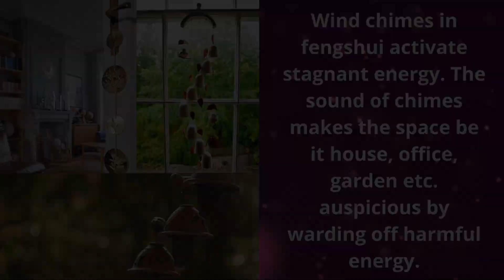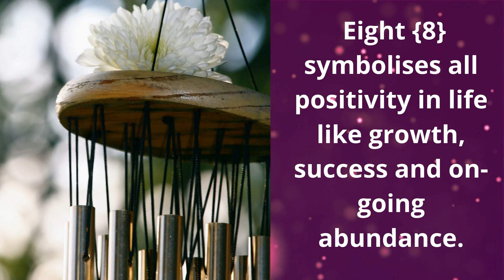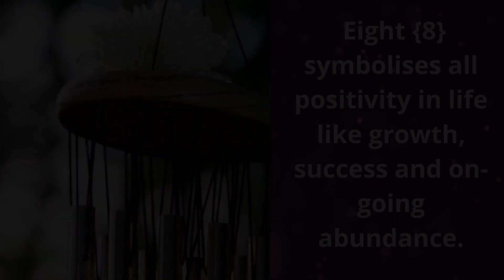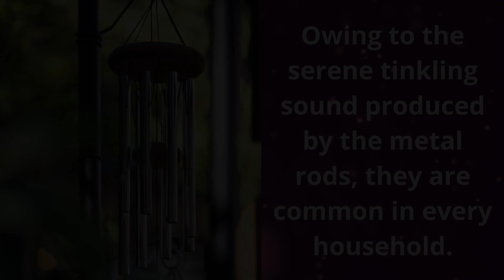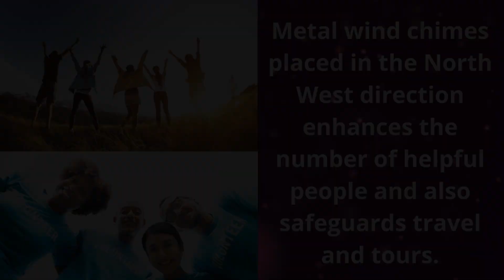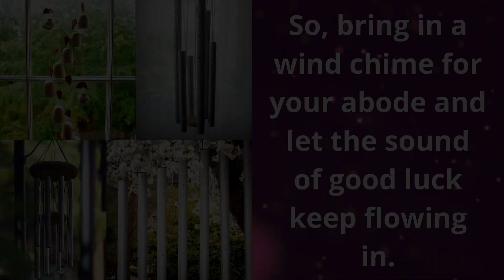Feng Shui Wind Chimes For Career -Vaastu Tips To Select Wind Chimes For Home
feng shui wind chimes for career -   wind chimes are an excellent feng shui item when you want to invite luck into your home or life or if you want to dispel any negative energy in your life or home.
Wind chimes feng shui meaning feng shui correspondence
metal tubes for wind chimes     where to hang wind chimes for good luck Where to put wind chimes in the house - Wind chimes hacks

where to hang wind chimes feng shui ceramic dragon hanging ..

windcheme for good luck in hindi • where to hang wind chimes for good luck • feng shui wind chimes rods number • windcheme for happiness of home..

where to hang wind chimes feng shui ceramic dragon hanging .. wind chimes feng shui direction item feng shui and wind chime.
wind chimes feng shui meaning make tuned wind chimes wind chimes socks how to wind chimes animal wind chimes percussion chimes build wind chimes..

feng shui wind chimes where to hang - a wind chime size should be chosen according to the space where you want to hang the wind chime. confused about what's the best feng shui windchime to use and how to use it?

how to make a wind chime at home wind chimes feng shui online india.. how to make a wind chime at home feng shui wind chimes number rods where to hang wind chimes feng shui ceramic dragon hanging ..

confused about what's the best feng shui windchime to use and how to use it?
how to make a wind chime at home feng shui wind chimes number rods where to hang wind chimes feng shui ceramic dragon hanging ..

 door charms fairy door charms fantasy door charm door pendant door earring charms elf house charms from wind chimes feng shui front door..

how to make a wind chime at home wind chimes feng shui online india.. wind chime wind chimes wind chime konsi disha me lagaye wind chimes kaha lagaye wind chime ke fayde wind chimes vastu shastra in hindi wind chime kaha lagana chahiye wind chimes sound effect wind chimes kaunsi dishamei lagaye wind chimes vastu direction feng shui wind chimes number rods.

wind chimes feng shui ceramic dragon hanging. where to hang wind chimes feng shui ceramic dragon hanging ..

about what's the best feng shui windchime to use and how to use it? here's a cut of some wind chime sounds: bells  wind chimes sound effect wind chime feng shui wind chimes for home yard outdoor decoration musically tuned temple bells  quintet - copper- rakhi gift for sister. high quality vintage lucky wind chime feng shui bell blessing wind chime chinese knot for good luck fortune home car crafts .. windcheme for good luck in hindi • where to hang wind chimes for good luck • feng shui wind chimes rods number • windcheme for happiness of home..
how to make a wind chime at home wind chimes feng shui online india..

here's a cut of some wind chime sounds: bells  wind chimes sound effect wind chime feng shui wind chimes for home yard outdoor decoration musically tuned temple bells  quintet - copper- rakhi gift for sister.

feng shui metal wind chime - feng shui metal wind chime from amazon.

in this video i explain the differences between the real feng shui windchime and the other windchimes found on the market... diy: simple, basic hollow metal rod wind chimes for feng shui
feng shui for home - feng shui home decorating ideas. 9 home feng shui tips for 2020. how to feng shui your home for the new year | julie khuu.
a real feng shui master's home.

there’s been some confusion around the role of the front door where feng shui is concerned.

 i’ve also been very aware and interested in feng shui and i try to practice it in my home to the best of my knowledge.
money will flow into the house if feng shui your living room arrange this way.

do you have any questions when it comes to feng shui tips for your home?